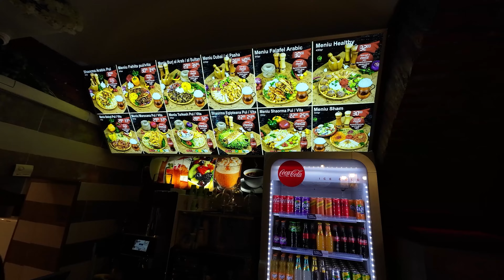CELE MAI BUNE PREPARATE SIRIENE DIN TIMISOARA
🍽 Ziua bună dragilor și bine v-am găsit la un nou episod pe canal! Astazi cei de la Falafel King ne-au chemat să le degustăm câteva preparate din meniu, asa că să lasam vorba si sa trecem la mâncare.

De cum am intrat, mi-a plăcut foarte mult designul oriental al restaurantului si faptul că personalul a fost foarte amabil. Am inceput cu un ceai turcesc si o limonada, iar ca mancare am ales hummus cu carne de vită si salata tabouleh si un preparat reinterpretat, fajitas. Hummus-ul mi-a plăcut foarte mult deoarece a fost super cremos, aromat cu usturoi cat sa nu deranjeze, putin acrisor si vita care a fost condimentata specific. Cat despre fajitas pot spune că a fost zemoasă, destul de condimentată si faptul că vita a fost facuta in sos de rosii, iar acest lucru a facut acest preparat si mai gustos.